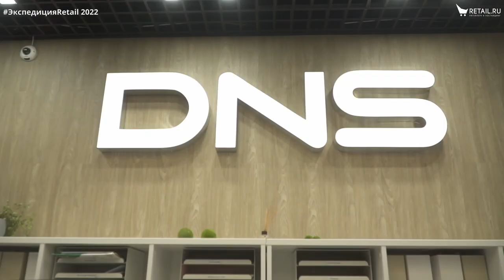DNS: сеть из Владивостока, которая "завоевала" Россию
Интервью с совладельцем и президентом компании DNS - Дмитрий Алексеев

ЭкспедицияRetail 2022
RetailЭкспедиция 2022